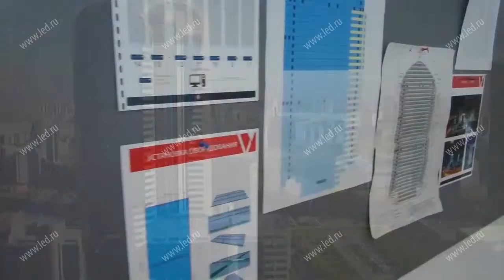КТЖ процесс монтажа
Процесс установки всегда самый ответственный.
Вот есть план, который вы обговорили с заказчиком уже миллион раз. Приняли окончательное решение, утвердили.
Разобрали всё до мелочей, знаете каждую деталь, каждый нюанс.
И сейчас самое главное это правильно собрать и запустить меxанизм.

🔻Посмотреть наши работы в инстаграм @led.ru_
Г. Москва